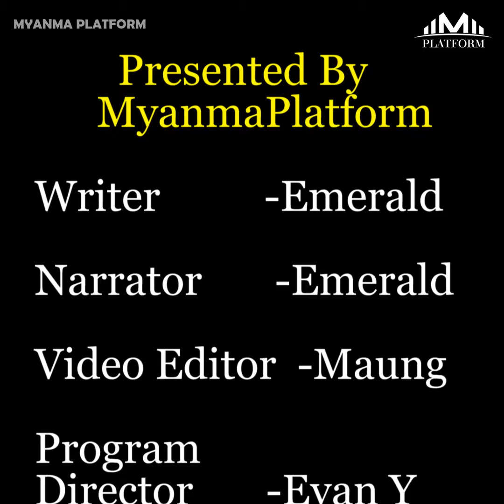''ဇနီးဟောင်းကို အရွဲ့ပြန်တိုက်တဲ့အနေနဲ့ မိန်းမလေးယောက်ယူပြလိုက်တဲ့ အမျိုးသား''